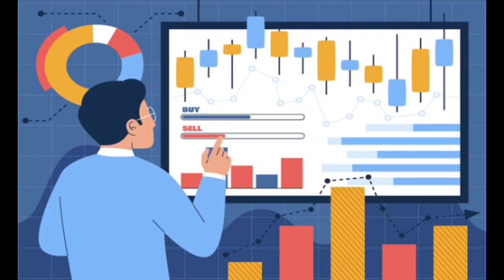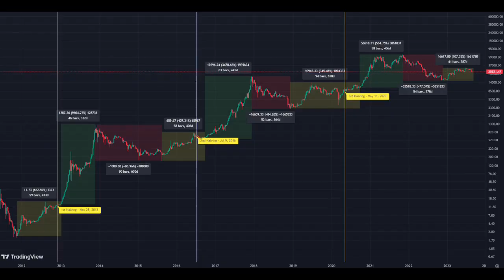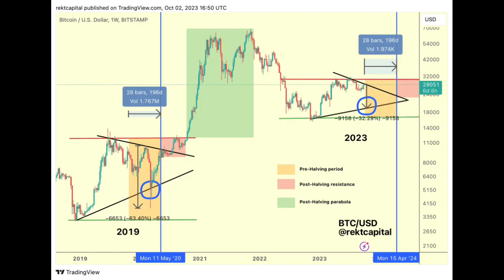Binance average daily volume is down by 60% amid DOJ’s $4b fine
binance, binance trading, binance se paise kaise kamaye, binance account create, binance copy trading, binance tutorial for beginners, binance auto invest daily profit, binance futures trading, binance trading for beginners, binance word of the day, binance withdrawal to bank account, binance referral bonus 100 usdt, binance account banane ka tarika, binance trading in urdu